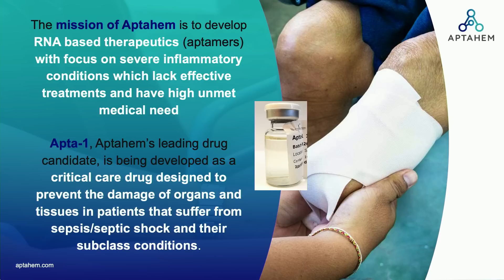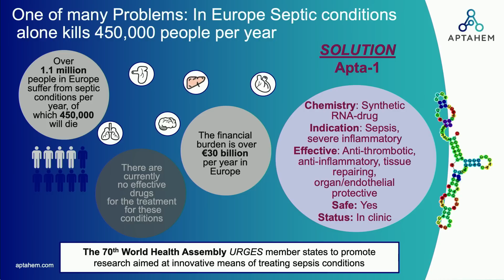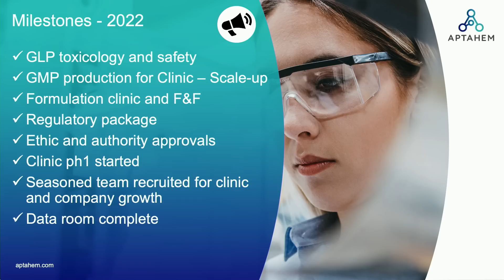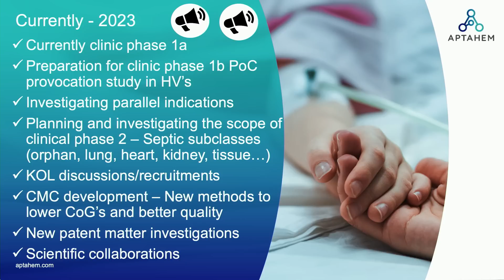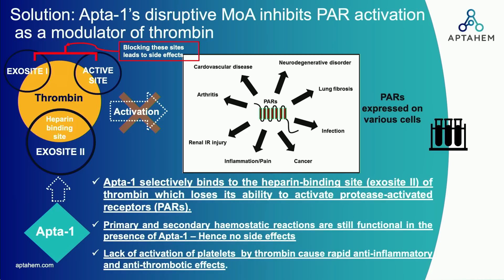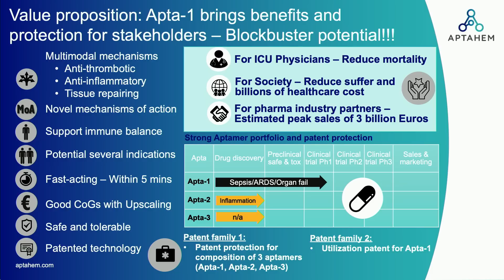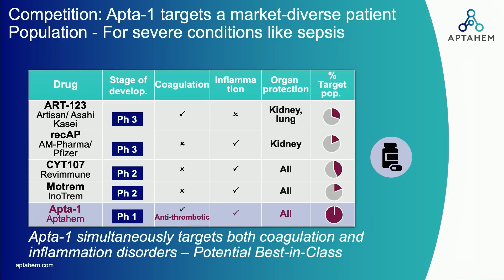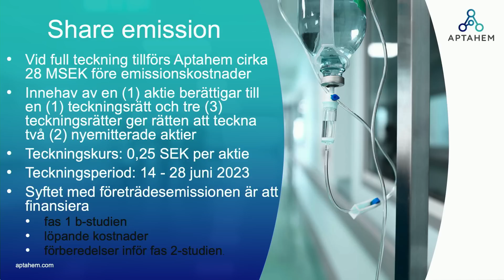BLSSS 2023 | Aptahem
CEO Mikael Lindstam presents Aptahem at BioStock Life Science Spring Summit 2023.

0:00 Introduction
0:25 Aptahem’s mission
1:18 Sepsis and sepsis conditions
2:20 Milestones 2022
3:15 2023
5:30 RNA-apatmers
6:14 Haemostasis, inflammation, and sepsis
7:05 Apta-1’s solution
8:18 Value proposition
9:42 Competition
10:25 Tentative development and timelines
11:30 Team
11:55 Share issue
12:31 Analyst Group’s equity research report
12:59 Q&A